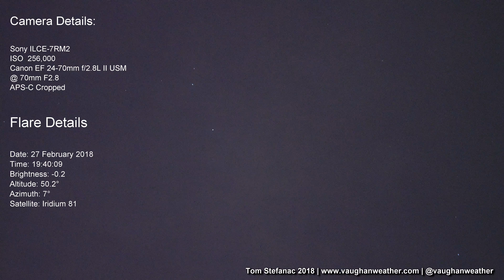Iridium 81 -0.2 flare & Cusat 2 w/ Falcon 9 R/B Passing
Weak iridium flare and a bonus, as Cusat 2 / Falcon 9 R B pass.